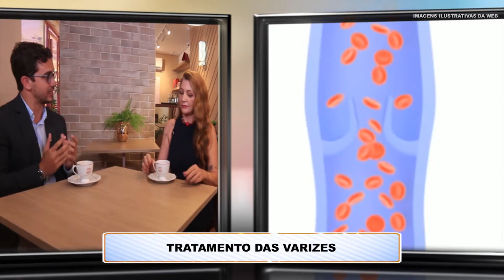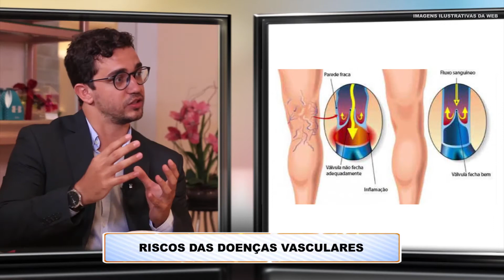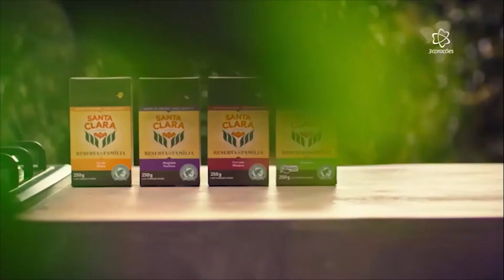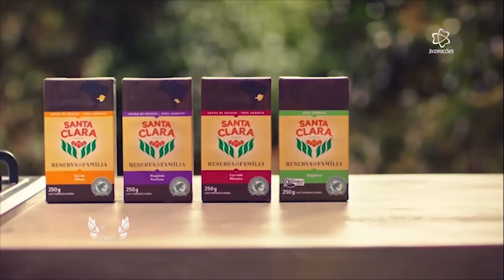NO VIVER MAIS TUDO SOBRE DOENÇAS VASCULARES